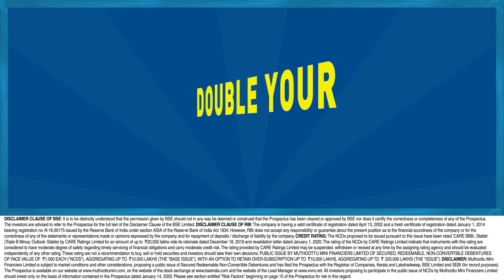Invest in Muthoottu Mini Financiers NCD